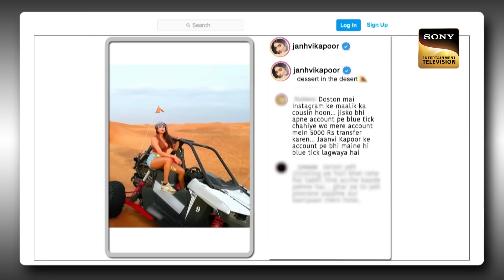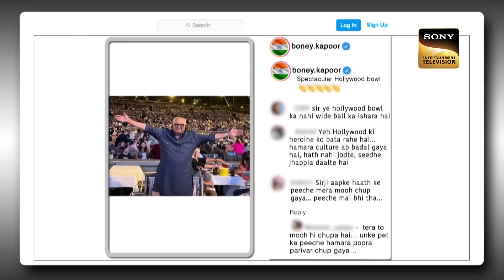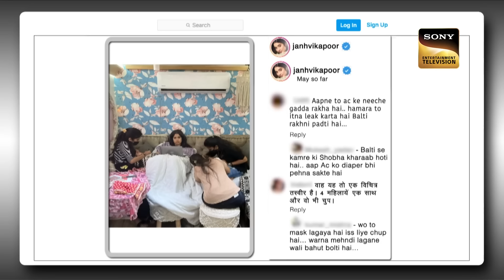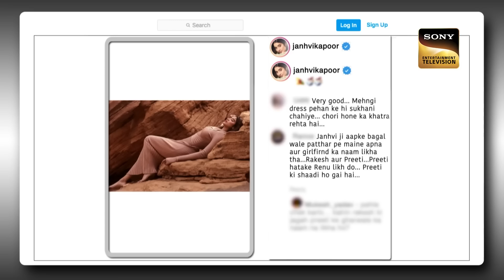Kapil को दिखी Janhvi में Shree Devi Ji की झलक | The Kapil Sharma Show Season 2 | Full Episode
Host: Kapil Sharma
Producers: Kapil Sharma, Salman Khan, Deepak Dhar
Guest: Janhvi Kapoor, Boney Kapoor